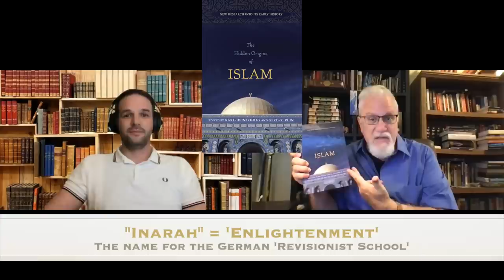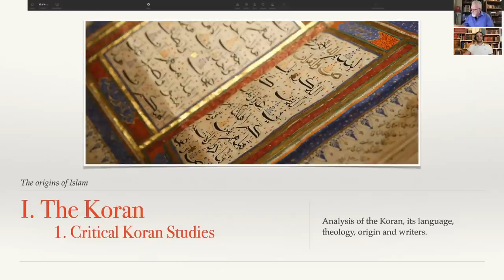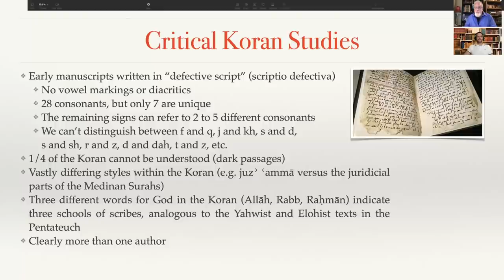Thomas Alexander: Now the Germans debunk the Qur'an!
On Pfanderfilms, we have introduced Mel from Ireland, Murad from the Middle East, Robert from the USA, Joe from Israel, Paul from England, and Odon from France, each representing different schools of thought on the Historical Critique concerning the origins of Islam.

Now we turn to the German school, specifically a group of mostly German scholars known as the 'Inarah' School (which means 'enlightenment' in Arabic). They have spent an enormous amount of quality time researching and debunking the Qur'an, an area we haven't looked at recently.

But the problem for me any others on YouTube is that we don't speak German, so we haven't really known or heard the arguments from this German school; that is until Thomas Alexander, a member of this group, who not only is German himself, but speaks English fluently, volunteered to come on to Pfanderfilms and help unpack their exciting research for us.

This is the first of what I hope will be a whole series of episodes by the Thomas helping us understand what the Germans have found concerning the very real historical problems with Islam's holy book, the Qur'an.

(57,520) Music: "Travels" by Aleksound, from filmmusic-io